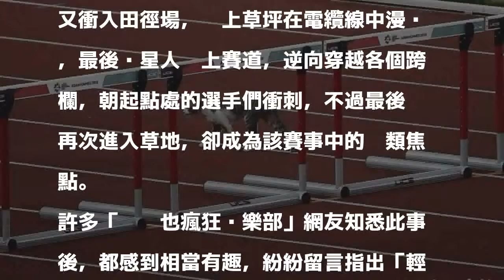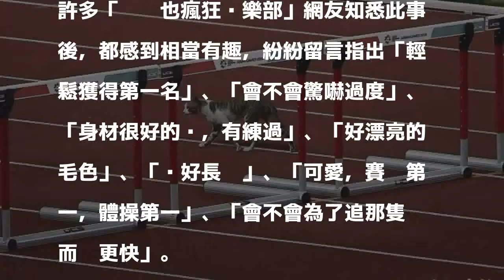第三跑道衝刺！喵星人闖入亞運田徑賽跨欄萌翻網友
〔即時新聞／綜合報導〕印尼雅加達巨港亞運現正如火如荼進行，但昨（25）日晚間舉辦的女子100公尺跨欄前卻發生小插曲，1隻小花貓闖進賽道，還被轉播人員打趣道「一步一步地在第3跑道」，可愛畫面萌翻網友。

發表評論評論如下。